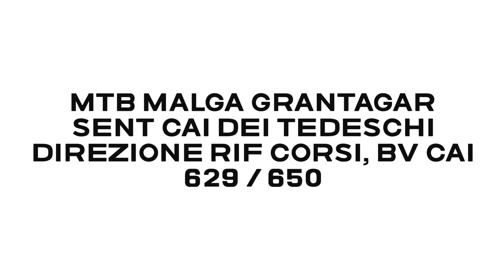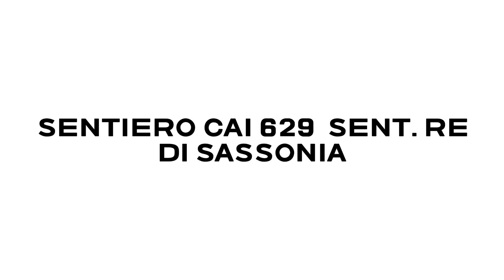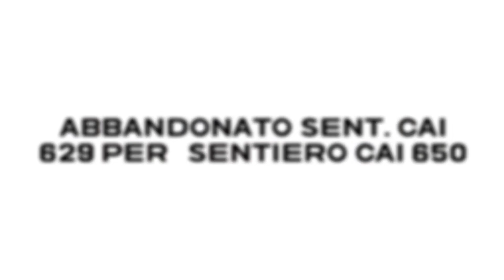MTB malga Grantagar sentiero dei Tedeschi biv. CAI 629 Sent Re di Sassonia bivio sentiero CAI 650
MTB Malga Grantagar sentiero dei Tedeschi direzione Rif Corsi bivio sentiero CAI 629 Re di Sassonia che si abbandona per prendere sentiero CAI 650, percorso cicloalpinistico con vari passaggi attrezzati